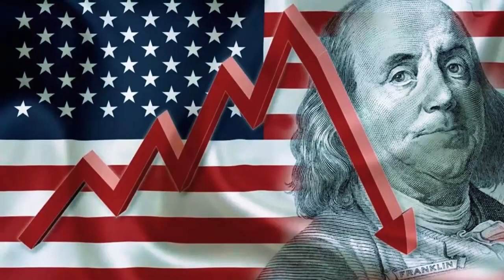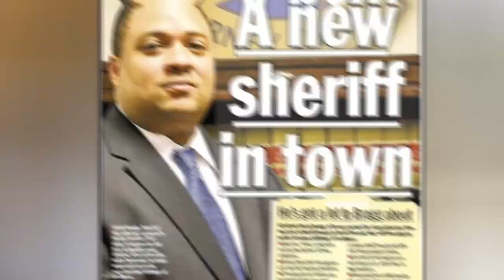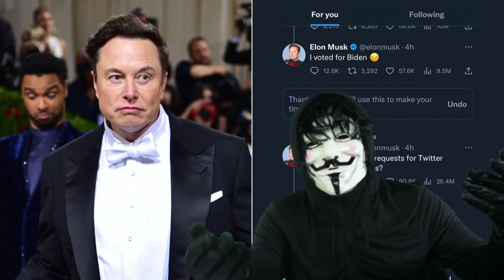ALERTA NOTICIAS DE ESTADOS UNIDOS DE AMÉRICA10 DE MARZO 2023